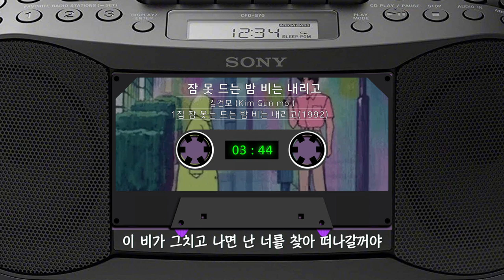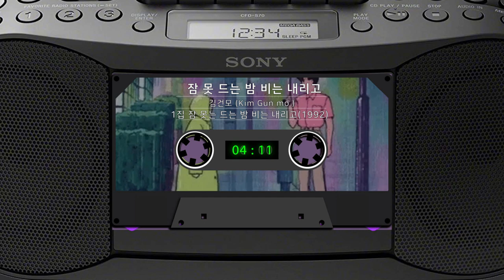김건모(Kim Kun Mo) - 잠 못 드는 밤 비는 내리고(Sleepless Rainy Night) (HQ) [Lyric Video]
비오는밤 자꾸만 생각나는 라인 명곡!

김건모(Kim Kun Mo) - 잠 못 드는 밤 비는 내리고(Sleepless Rainy Night)

그 시절 비오는날 밤 라디오 사연 신청곡으로 많이 듣던 그 노래!

Vocal : 김건모

Track : 잠 못 드는 밤 비는 내리고(Sleepless Rainy Night)
Artist : 김건모(Kim Kun Mo)
Album : 1집 잠 못 드는 밤 비는 내리고

Lyrics by : 김창환
Composed by :  김창환
Arrangement by :  김건모

*본 영상은 허가 없이 무단 배포할 수 없습니다.

Media Line Entertainment Co., Ltd.